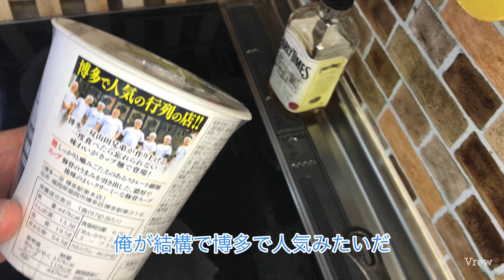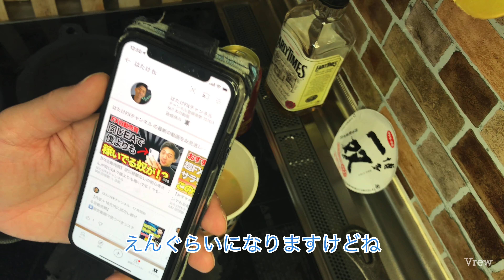麺屋 一双 ラーメン実食 Noodle shop Issou ramen actual meal